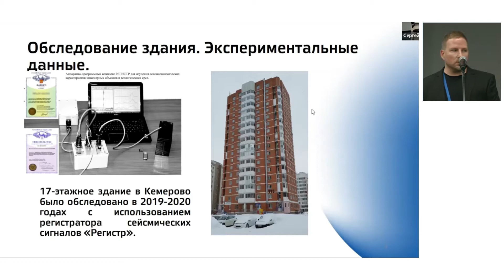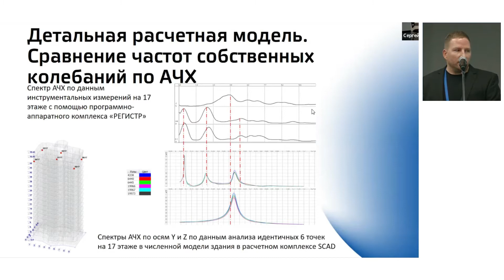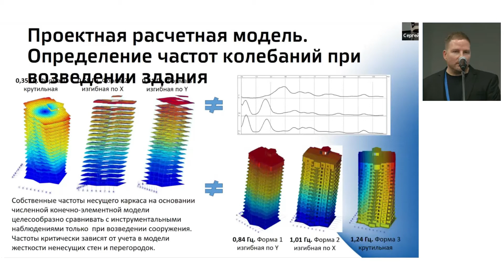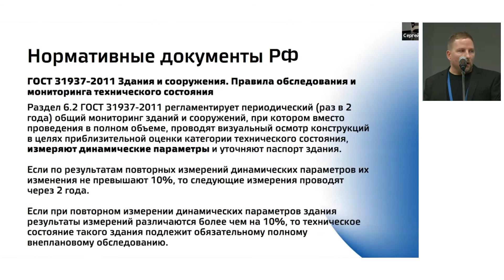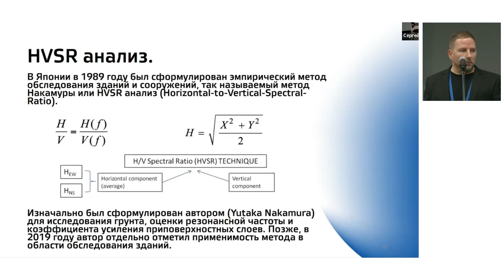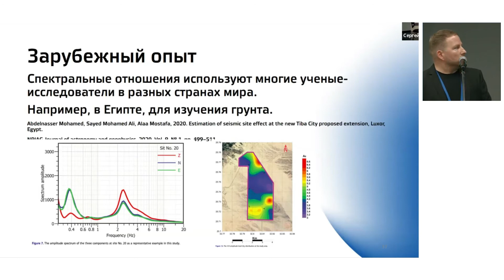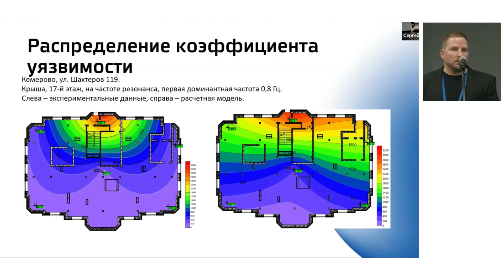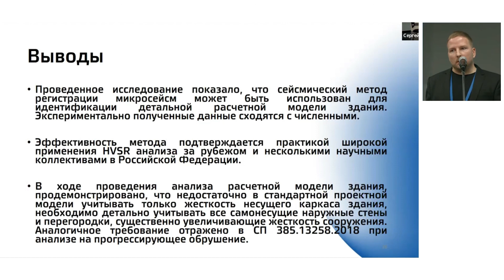Периодический мониторинг технического состояния возводимых и эксплуатируемых сооружений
Воскресенский Михаил Николаевич, кандидат технических наук, научный сотрудник ИГФ УрО РАН, г. Екатеринбург (Россия, Свердловская область), Михайлов Виктор Сергеевич, руководитель ЦНТП «SCAD Soft», г. Новосибирск (Россия, Новосибирская область)